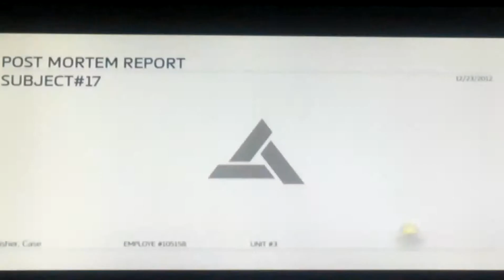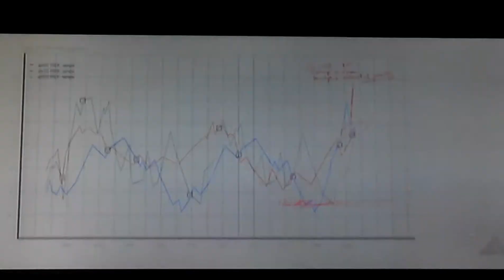Let's Play Assassin's Creed 4 Black Flag Part 9